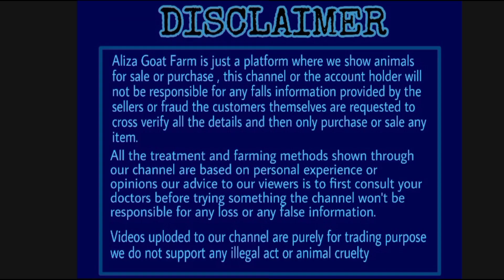15 days Pregnant Adant Barbari female at Aurangabad Maharashtra | 7264946464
10 se 11 mahine ki age.
10 to 15 days laoded is male se
mashallah full quality.